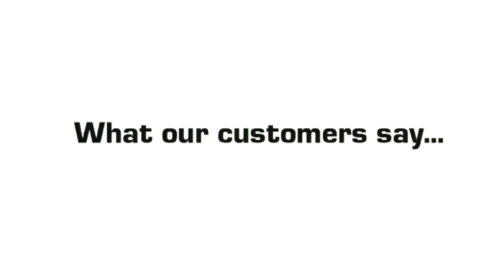Choose The Right Attestation Service Provider